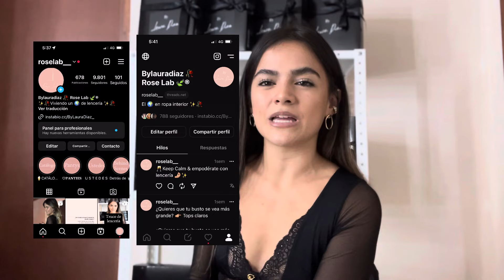Trucos de lencería by Laura Diaz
Hola!! Esta semana nos atrasamos con el video pero acá estamos ❤️💃🏽

🔓Trucos de lencería desbloqueados :

1) Menos es más
2) Lo natural es más sensual
3) Los equilibrios son sensuales ❤️